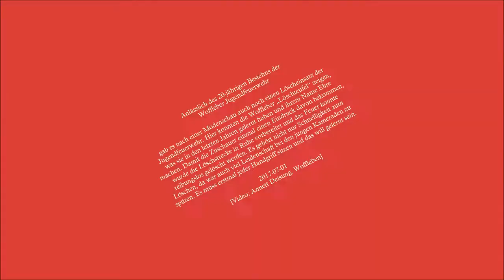Löschübung der Jugendfeuerwehr Woffleben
Anlässlich des 20-jährigen Jubiläums der Jugendfeuerwehr Woffleben, wurde am 01. Juli 2017 das Erlernte gekonnt in Szene gesetzt.
Damit die Zuschauer einmal einen Eindruck davon bekommen, wurde die Löschstrecke in Ruhe vorbereitet und das Feuer konnte reibungslos gelöscht werden. Vielen erwachsenen Zuschauern dauerte das zu lange, aber es war schon beachtlich, wie die Mädchen und Jungen genau den Anweisungen von Jugendwart Stephan Fuhrmann und seinem Stellvertreter Maik Feliksiak folgten und mit der doch schweren Technik hantierten. Es gehört nicht nur Schnelligkeit zum Löschen, da war auch viel Leidenschaft bei den jungen Kameraden zu spüren. Es muss erst einmal jeder Handgriff sitzen und das will gelernt sein.